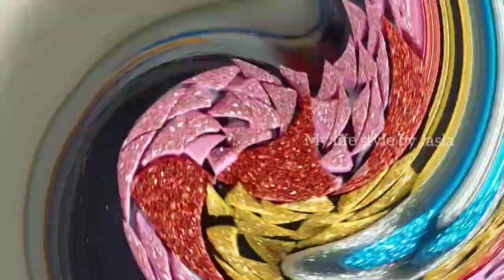Waste Glitter Paper Bottle Art/ Pookkalam Bottle Art/Onam Bottle Art/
easypaintingbottle
bottle art design
purple bottle art
very elegant bottle painting
mandal bottle art
bottle reuse idea
bottle planter
water lilly painting
water lilly painting on bottle
water lolly flowers
lotus painting
lotus bottle art
lotus bottle painting
water lilly bottle painting
sky blue bottle art
easy red bottle art
beautiful bottle art
floral bottle painting
easy floral painting on bottle
bottle painting ideas
bottle decoration
rose flower painting
rose flower painting ideas
rose flower on bottle
rose flower buds painting
stroke painting
stroke painting bottle art
stroke painting ideas
easy painting
hibiscus bottle painting
hibiscus bottle art
hibiscus painting on bottle
hibiscus painting idea
stroke painting
shoe flower painting
bottle art
bottle craft
painting
bottle painting
sunflower bottle art
clay bottle art
art
acrylic painting
canvas painting
clay bottle crafts
daisy flowers bottle art
blue bottle art
artists
buds bottle art
buds bottle craft ideas
buds painting
bottle art using buds
acrylic painting idea.
scenery bottle art
doll bottle art
my life style by fasla
laef bottle art
leaf painting
stroke painting
stroke bottle art
valentine day bottle art
black and white bottle art
bottle decoration
bottle art
bottle painting
glas bottle painting
kuppi painting
kuppi painting malayalam
bottle work
beer bottle work
painting bottle art
chattambees
shorts
caesar bottle art
mandala bottle
bottle painting idea acrylic easy
one stroke painting
painting bottle
bottle painting flower
birthday bottle art
unicorn bottle art
bts bottle art
water color painting
water color bottle art.
5 minutes craft
crafts work
buds bottle ary
wall putty art
bottles ideas
painting ideas malayalam
easy acrylic painting
old bangle reuse idea
bottle cap reuse idea
hydrangea flowers painting
hydrangea flowers bottle art
bottle art using thermocol